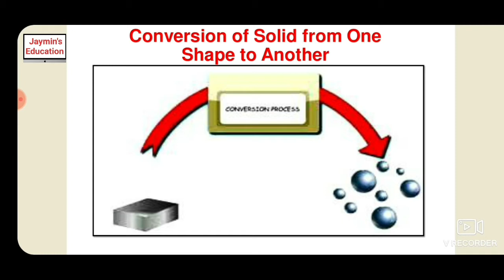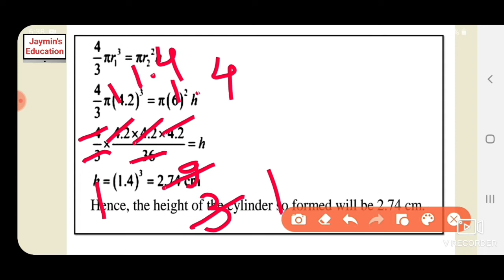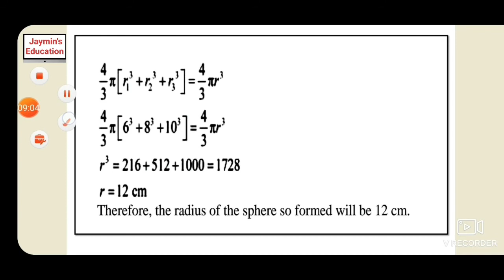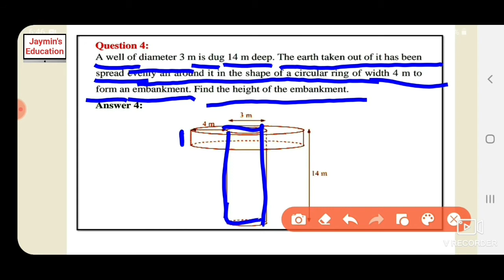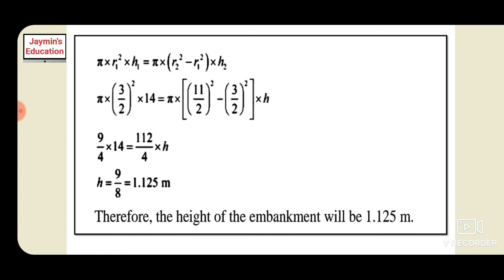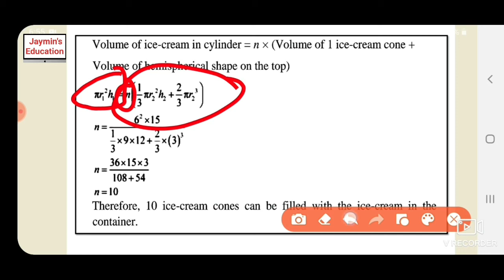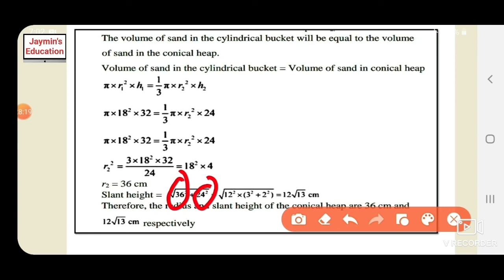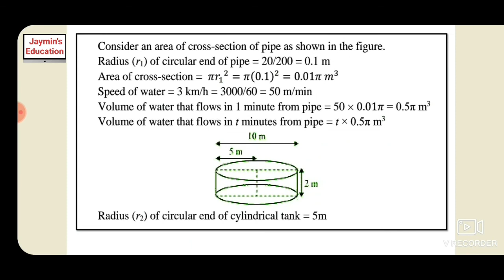Conversation of solid from one shape to another class 10 in hindi | surface areas and volumes| ncert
Conversion From One Shape to Another

Each and every solid that exists occupies some volume. When you convert one solid shape to another, its volume remains the same, no matter how different the new shape is. In fact, if you melt one big cylindrical candle to 5 small cylindrical candles, the sum of the volumes of the smaller candles is equal to the volume of the bigger candle.
Hence, when you convert one solid shape to another, all you need to remember is that the volume of the original, as well as the new solid, remains the same. Let us discuss some examples to understand this better.